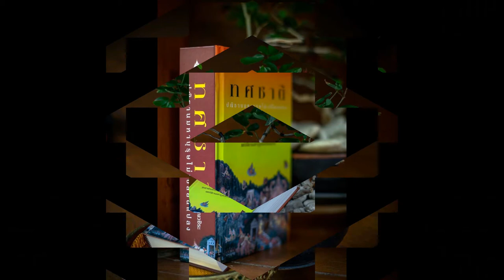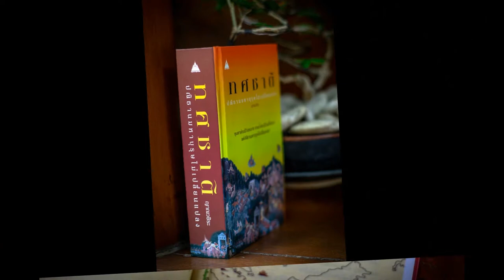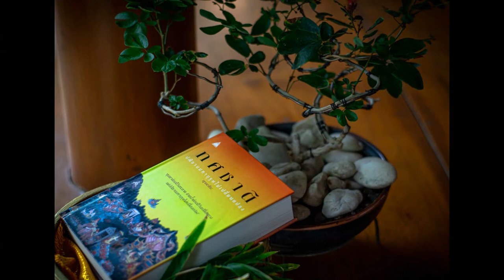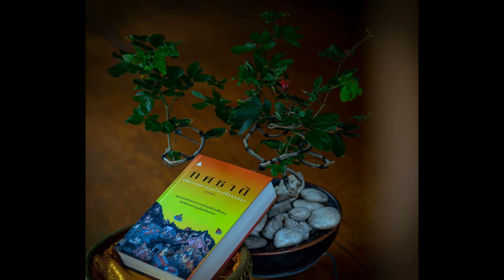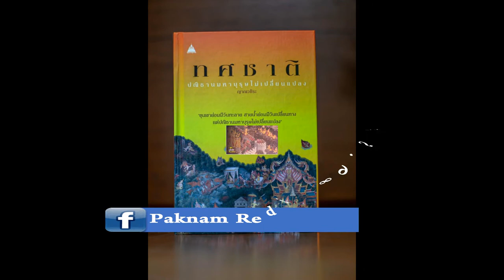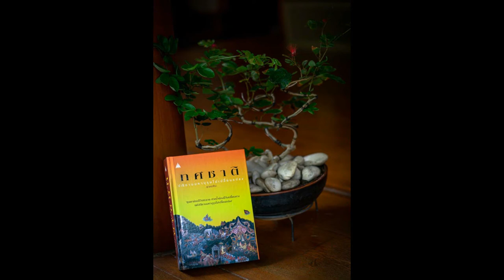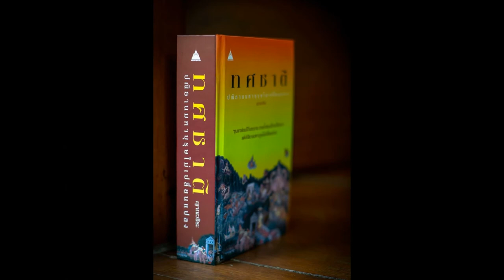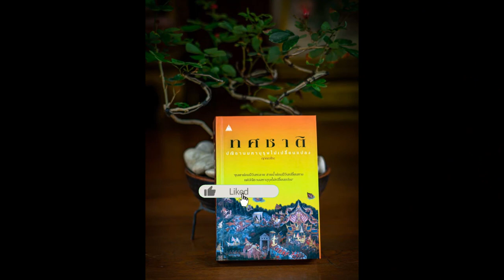ทศชาติ 081 มโหสถ ยุวกษัตริย์พลัดแผ่นดิน 3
มโหสถชาดก เป็นชาดกเรื่องที่ ๕ จากทศชาติชาดก กล่าวถึงโพธิสัตว์ผู้บำเพ็ญปัญญาบารมีอันเป็นพื้นฐานที่นำไปสู่การตรัสรู้เป็นพระโคตมพุทธเจ้าในที่สุด
         ในอดีตกาลมีพระราชานามว่า พระเจ้าวิเทหราช ซึ่งปกครองกรุงมิถิลาทรงมีบัณฑิตคู่พระทัยอยู่ ๔ คนคือ เสณกะ, ปุกกุสะ, กามินทะ และเทวินทะ ในคืนหนึ่งพระเจ้าวิเทหราชทรงพระสุบินประหลาดจึงโปรดให้ เสณกะ หัวหน้าบัณฑิตทำนายพระสุบิน ก็ทรงทราบว่าจะมีบัณฑิตคนที่ ๕ ที่มีสติปัญญาล่วงเลยบัณฑิตทั้ง ๔ ถือกำเนิดในมิถิลา
ขณะเดียวกันใน หมู่บ้านปาจีนยวมัชฌคาม พระโพธิสัตว์ได้ทรงถือปฏิสนธิในครรภ์ของนางสุมนา ภรรยาของสิริวัฒกเศรษฐี เมื่อผ่านไป ๑๐ เดือนนางสุมนาก็ให้กำเนิดบุตรชายที่ได้ถือแท่งยาออกมา ทันทีที่คลอดเสร็จสิริวัฒกเศรษฐีก็ได้นำแท่งยาไปฝนกับหินบดยาแล้วนำมาทาที่หน้าผาก ปรากฏว่าอาการปวดหัวของท่านเศรษฐีก็หายเป็นปลิดทิ้ง ท่านเศรษฐีจึงตั้งชื่อบุตรชายว่า มโหสถกุมาร แปลว่า กุมารผู้มียาอันมีอานุภาพมาก